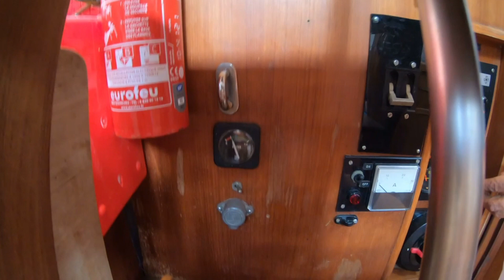Dernière minute : changer les batteries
Quelques préparatifs avant de partir de Santa Maria. A ce stade du voyage, les emmerdements étaient finalement classiques : toilettes bouchées, batterie moteur à recharger au dernier moment, batteries de service complètement foutus à changer ...